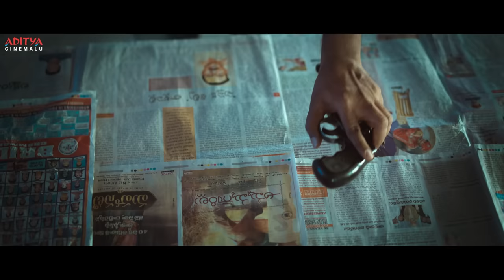"Bluff Master" Telugu Full Movie Part 13 || Satya Dev, Nandita Swetha || Aditya Cinemalu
Welcome To Aditya Cinemalu...!

Watch & Enjoy Bluff Master Telugu Movie Parts, Starring Satya Dev, Nandita Swetha Exclusively on Aditya Cinemalu.

Credits:-
Movie : Bluff Master
Banner : Abhishek Films
Presented By : Sri Devi Movies (Shivalenka Krishna Prasad)
Director : Gopi Ganesh
Producer : Ramesh.P.Pillai
Cast : Satya Dev, Nandita Swetha
Music Label: Aditya Music.